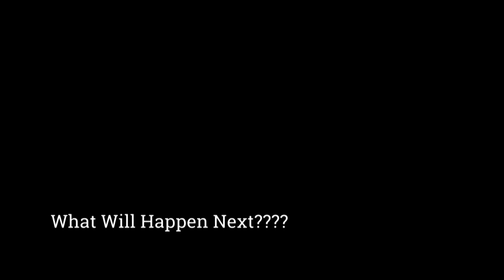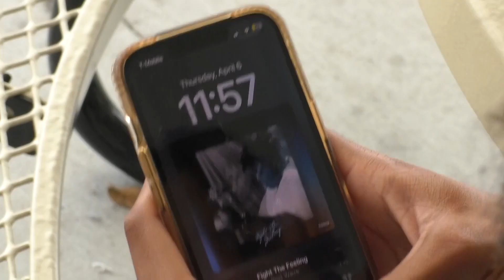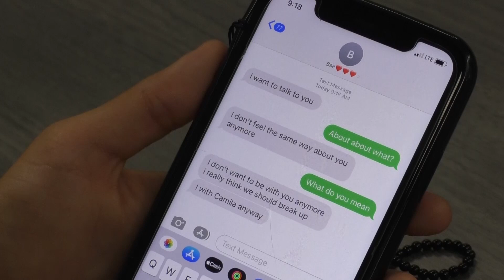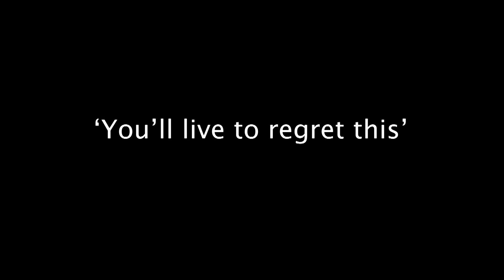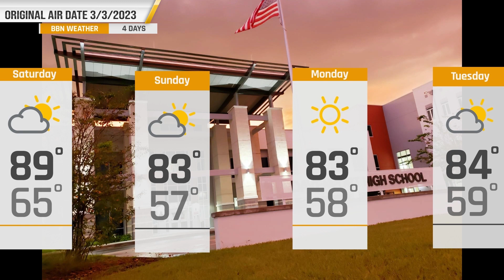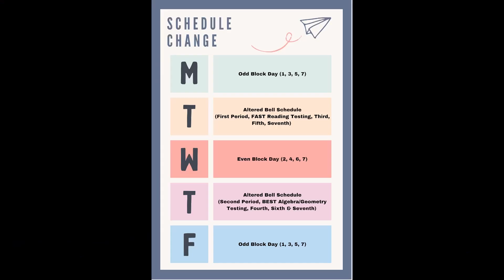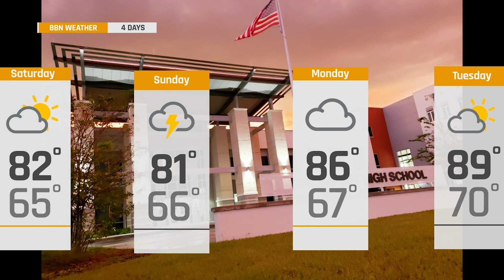Broncos Broadcasting Network News; Friday June 23, 2023